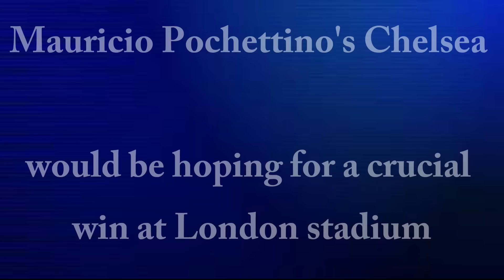CACEIDO DEBUT: PEREFCT CHELSEA POTENTIAL STARTING 4-2-3-1 LINEUP VS WESTHAM UNITED- 20TH AUGUST 2023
The blues will be visiting the London stadium to lock horns with West Ham United on a thrilling Premier League encounter. Chelsea will be hoping to bounce back to their winning ways after a devasting 1-1 draw against Jurgen Klopp's Liverpool at the bridge on match week two.

This video shows how Pochettino's Chelsea would lineup in a 4-2-3-1 formation to face their host next week sunday.